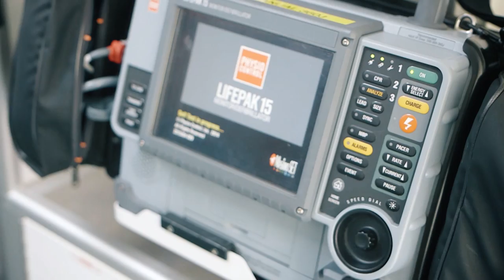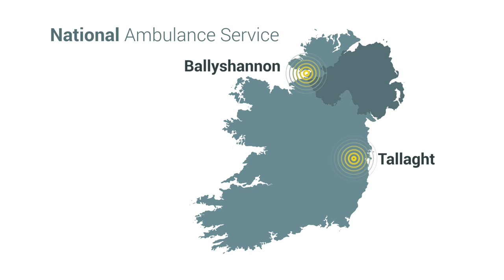TETRA National Ambulance Service Case Study